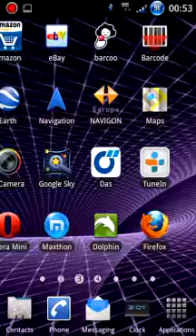CRT Animation Bug